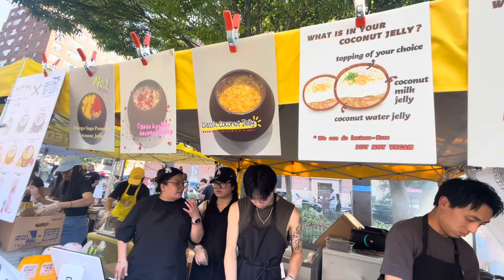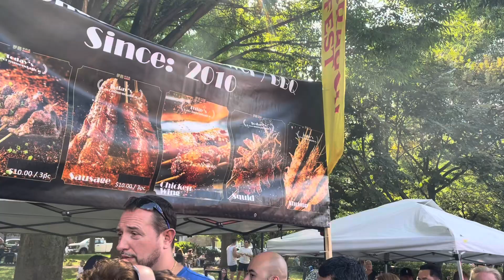Dragon Fest at Forest Hills